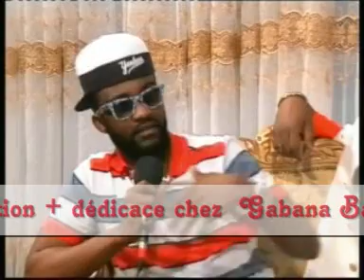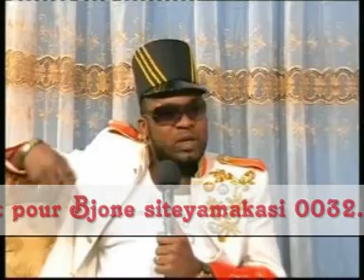Gabbana Basele reçoit Fally Ipupa & Bill Clinton affaire publicité et ancien patron